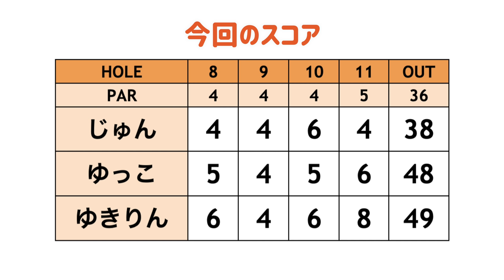ゆきりんは連日のゴルフの成果が出てきたようだ👍👍👍[INDUSTRY HILLS GC The Zaharias#3]